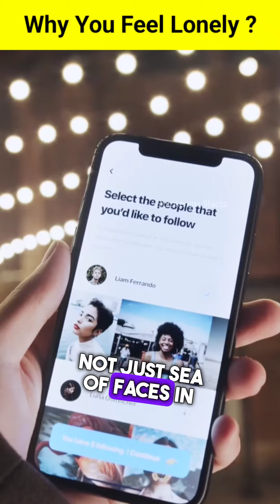Understanding Loneliness: The Real Reasons You Might Be Feeling Alone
Ever wondered why you're feeling lonely? In this YouTube short, we'll delve into the complex emotions behind loneliness, exploring the various factors that might contribute to this universal experience. From social isolation to internal struggles, we'll discuss ways to identify and address these feelings, as well as share coping strategies to help you navigate through moments of loneliness. Join us on this journey of self-discovery and understanding as we explore the reasons behind why you might be feeling alone. Remember, you're not alone in feeling lonely, and there are ways to foster connection and well-being.